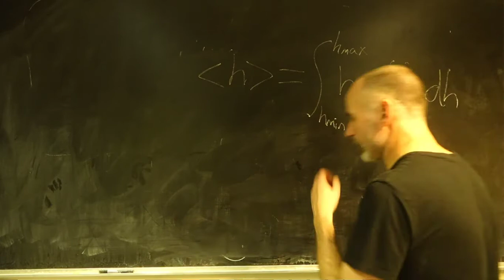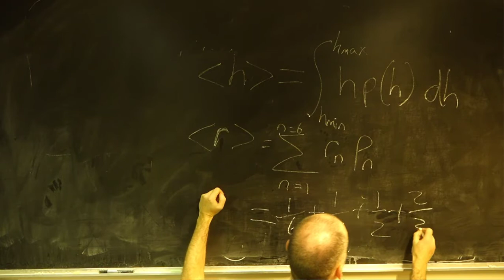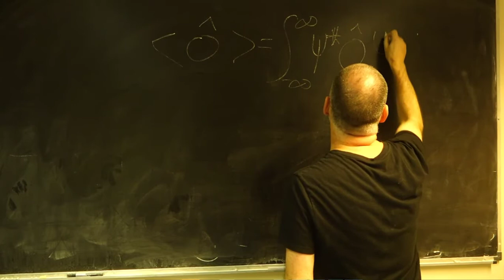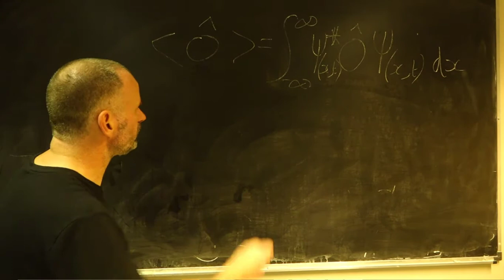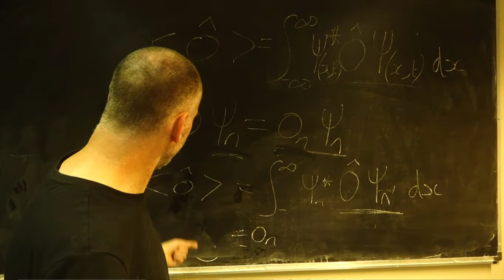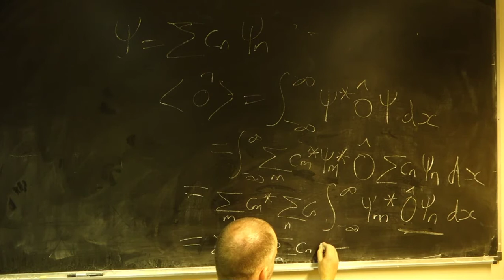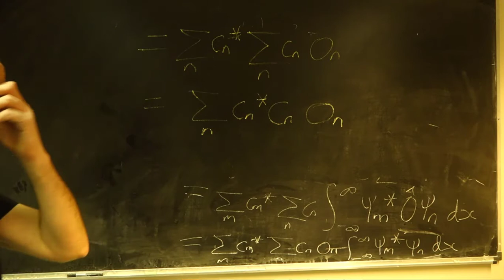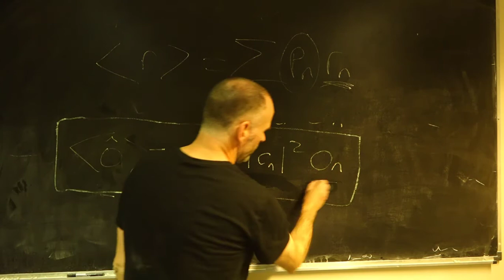The Quantum World #15 -- Expectation values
Expectation values for discrete and continuous variables; connection of quantum mechanics with classical probability theory.